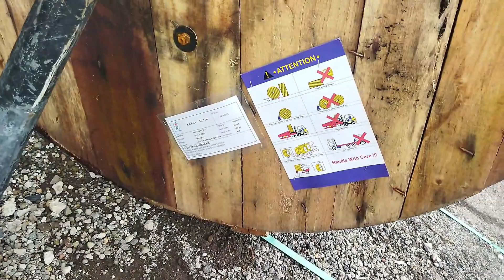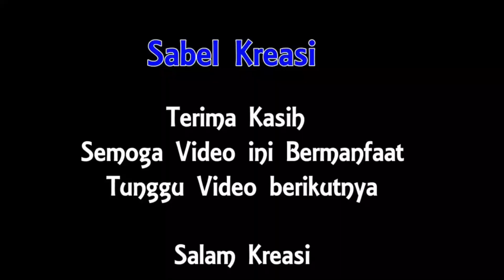CIRI CIRI KABEL ICONNET TERBARU 2022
Kali ini Sabel Kreasi membawakan tentang
ciri ciri ini yang sering di tanyakan oleh kawan2 semua dalam dunia fiber optik..selamat menyimak dan semoga bermanfaat